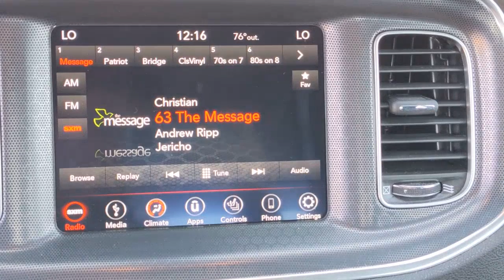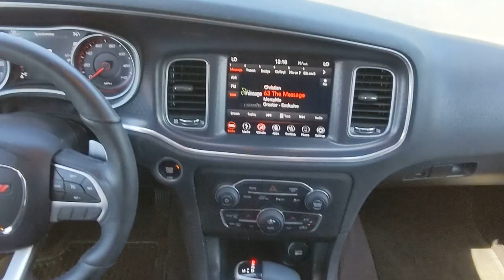2018 Dodge Charger Natchez, Woodville, Gloster, MS, Vidalia, Ferriday, LA 189234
Billet Clearcoat Used 2018 Dodge Charger available in Natchez, Mississippi at Natchez CDJR. Servicing the  Woodville, Gloster, MS, Vidalia, Ferriday, LA area.

Natchez CDJR
201 Sergeant Prentiss Dr

TRANSMISSION: 8-SPEED AUTOMATIC (845RE),BILLET CLEARCOAT,SECURITY ALARM,BLACK  NAPPA LEATHER SPORT SEAT,ENGINE: 3.6L V6 24V VVT,MANUFACTURER'S STATEMENT OF ORIGIN,QUICK ORDER PACKAGE 28J GT PLUS  -inc: Engine: 3.6L V6 24V VVT  Transmission: 8-Speed Automatic (845RE)  Blind Spot Memory/Power/Heat Mirror  Blind Spot & Cross Path Detection  Steering Wheel Mounted Shift Control  Sport Mode  Exterior Mirrors Courtesy Lamps  Bi-Function HID Projector Head Lamps  Illuminated Rear Cupholders  Power Front Driver/Passenger Seats  Auto Dim Exterior Driver Mirror  Gloss Black Fascia Applique  R/T Front End Appearance  Heated 2nd Row Seats  Heated Steering Wheel  300 HP Power Rating  Performance Steering Wheel  Security Alarm  Auto Adjust In Reverse Exterior Mirrors  Front Overhead LED Lighting  Radio/Driver Seat/Mirrors Memory,WHEELS: 19 X 7.5 PAINTED GRANITE CRYSTAL,All Wheel Drive,Power Steering,ABS,4-Wheel Disc Brakes,Brake Assist,Aluminum Wheels,Tires - Front Performance,Tires - Rear Performance,Temporary Spare Tire,Heated Mirrors,Power Mirror(s),Rear Defrost,Intermittent Wipers,Variable Speed Intermittent Wipers,Rear Spoiler,Daytime Running Lights,Automatic Headlights,Fog Lamps,MP3 Player,Auxiliary Audio Input,Premium Sound System,Satellite Radio,MP3 Player,Steering Wheel Audio Controls,Auxiliary Audio Input,Requires Subscription,Premium Sound System,Bluetooth Connection,Bucket Seats,Heated Front Seat(s),Power Driver Seat,Pass-Through Rear Seat,Rear Bench Seat,Adjustable Steering Wheel,Trip Computer,Power Windows,WiFi Hotspot,Driver Adjustable Lumbar,Leather Steering Wheel,Keyless Entry,Power Door Locks,Keyless Start,Keyless Entry,Power Door Locks,Remote Trunk Release,Universal Garage Door Opener,Cruise Control,Climate Control,Multi-Zone A/C,A/C,Cloth Seats,Driver Vanity Mirror,Passenger Vanity Mirror,Driver Illuminated Vanity Mirror,Passenger Illuminated Visor Mirror,Auto-Dimming Rearview Mirror,Floor Mats,Remote Engine Start,Keyless Start,Smart Device Integration,Remote Engine Start,Power Windows,Power Door Locks,Trip Computer,Engine Immobilizer,Traction Control,Stability Control,Traction Control,Front Side Air Bag,Rear Parking Aid,Telematics,Requires Subscription,Tire Pressure Monitor,Driver Air Bag,Passenger Air Bag,Front Head Air Bag,Rear Head Air Bag,Passenger Air Bag Sensor,Knee Air Bag,Child Safety Locks,Back-Up Camera